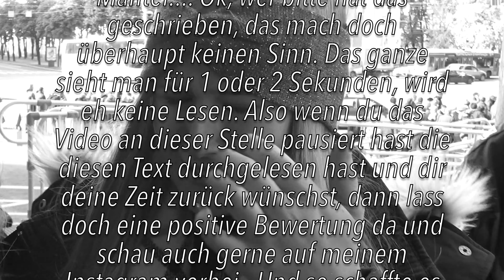Der_Hammer.mp4| Russland Vlogs #5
In diesem Video sehen wir uns die Isaak Kathedrale und das Russische Museum. All das verpackt auf die Essenz, unterlegt mit Effekten und getoppt von guter Musik. Was sind die Meinungen, warum war es nicht so toll für Maik? Erfahrt es in dieser Episode